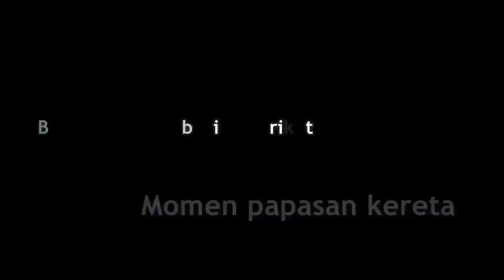Kereta Tua dan Langka Menuju Jogja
Kereta tua langka ini berangkat dari Semarang menuju Yogyakarta.

Lokomotif BB301 merupakan satu dari beberapa lokomotif diesel hidrolik yang tersisa di Indonesia. Karena itu kemunculannya tentu ditunggu oleh para pecinta kereta api.

Pada awal Februaari 2019, lokomotif BB301 dari Semarang Poncol dibawa ke Balai Yasa Yogyakarta untuk menjalani perawatan. Ditarik satu unik lokomotif seri CC201, kereta api ini melaju perlahan.

menunggu hal itu, para ralilfans di Yogyakarta pun menunggunya di kawasan Lempuyangan. Selain itu, sore itu ada beberapa momen langka seperti melintasnya KA Argo Dwipangga yang membawa Kereta Wisata.